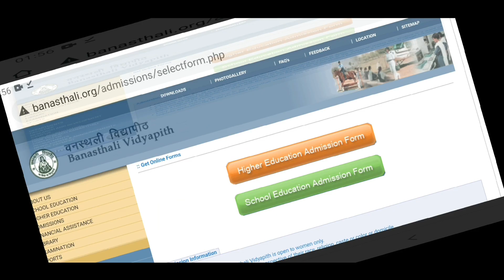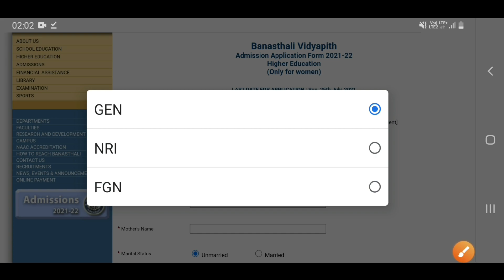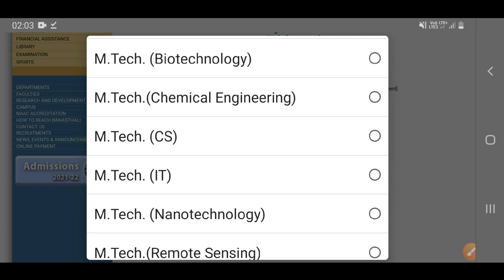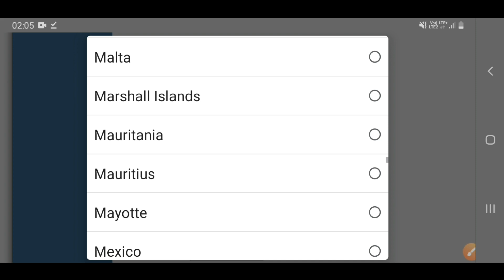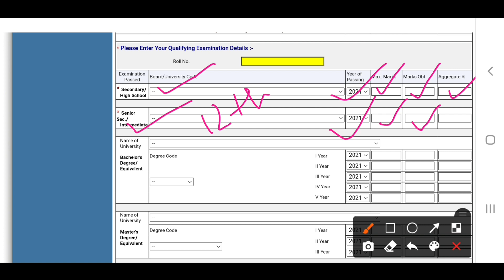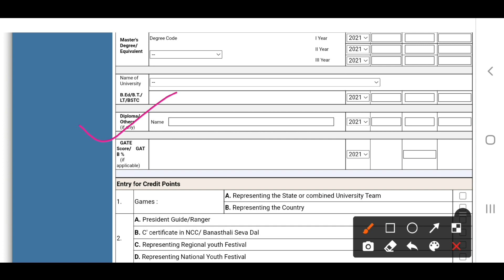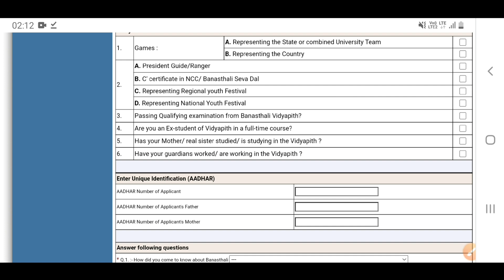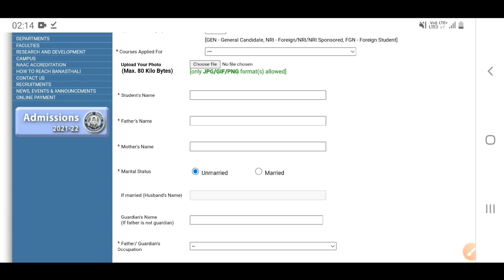banasthali higher education form!banasthali school admission form ! कैसे भरे indianyoutuberanshu